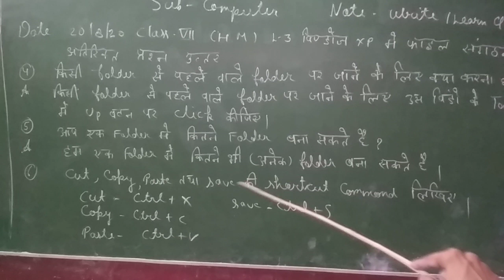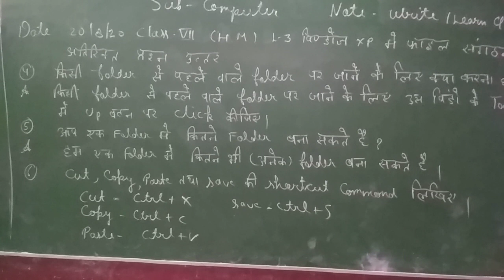Computer CLASS7HM 20.8.20